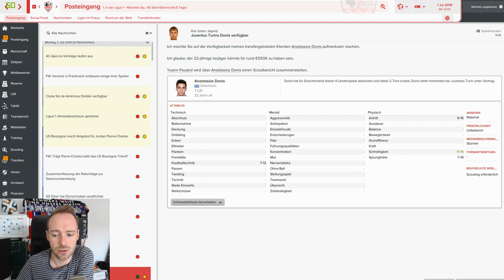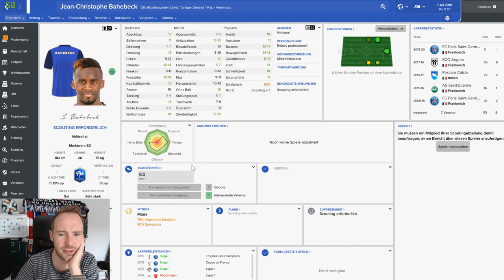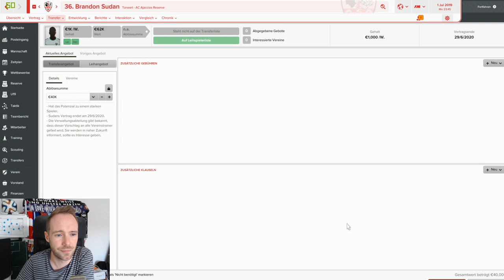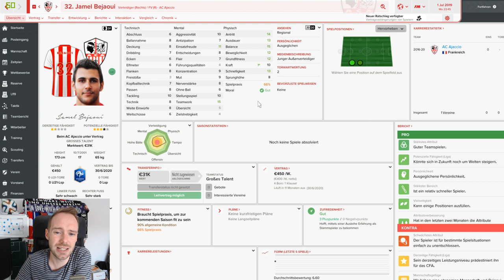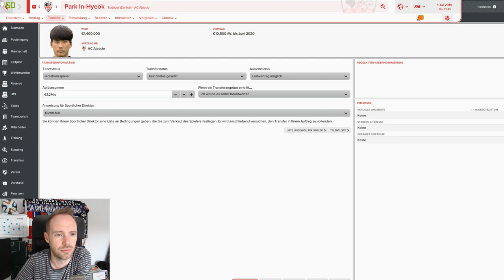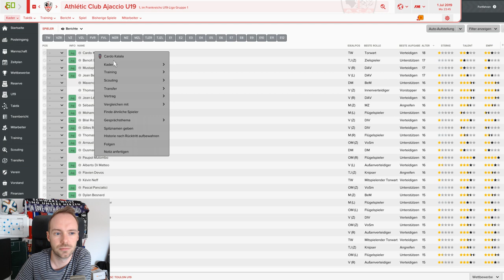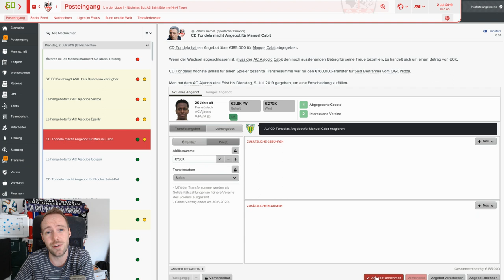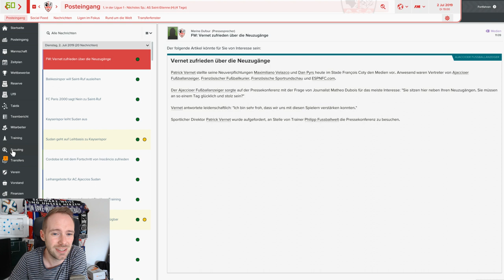Let's Play Football Manager 2017 #2 - Taktik & Kaderplanung [AC Ajaccio / Deutsch]